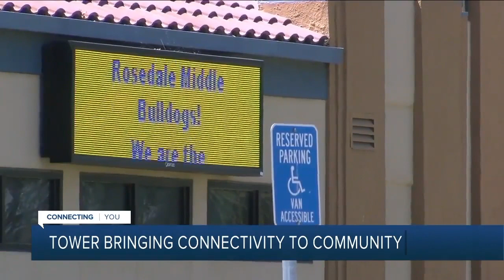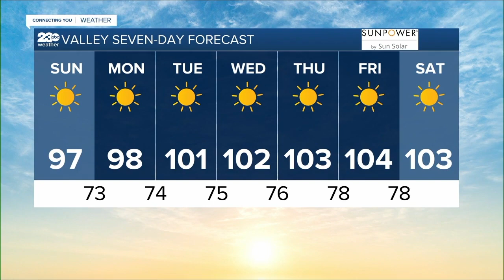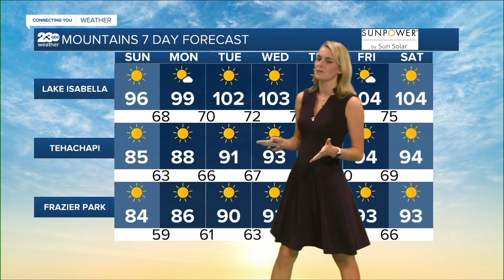KERO 23 ABC News Bakersfield Latest Headlines | August 28, 7am